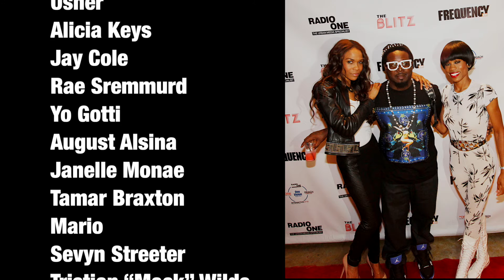FINAL Blitz Master 6 with ONE X SIZZLE